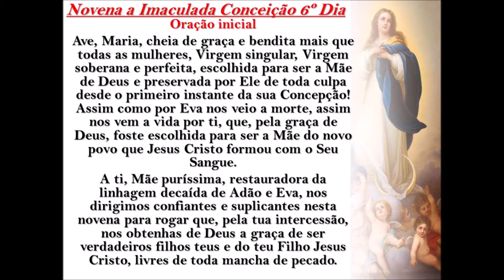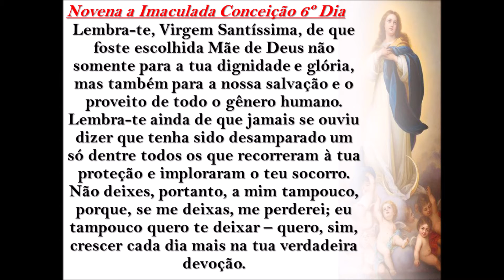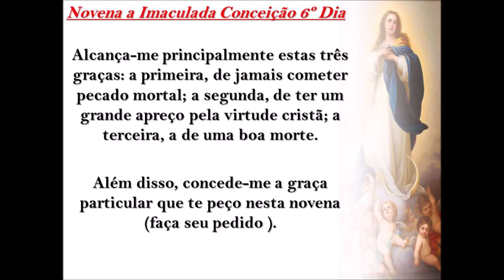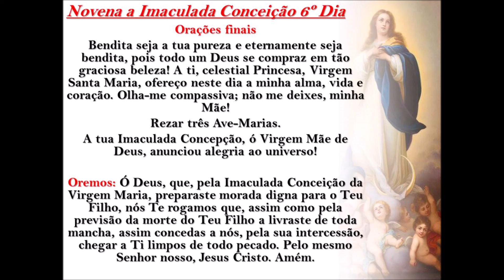Novena a Imaculada Conceição 6º Dia